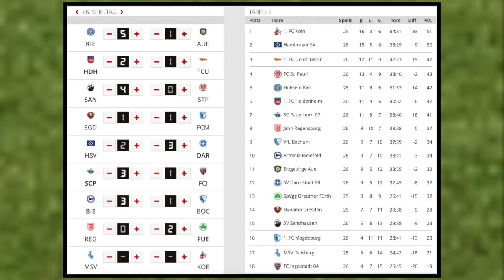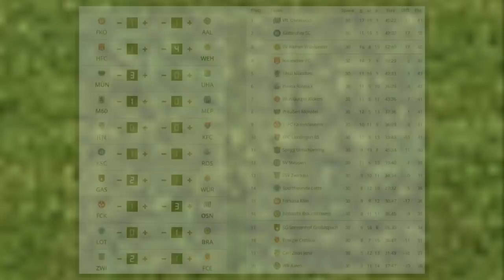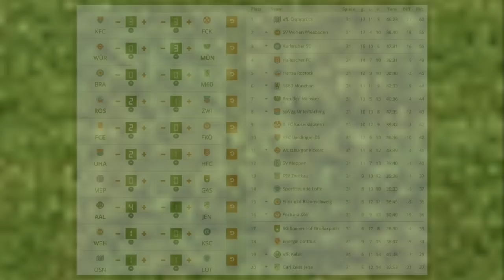2. und 3.Liga [Spieltag 27 & 31] I FIFA Prognose I 2018/19 Deutsch (HD)